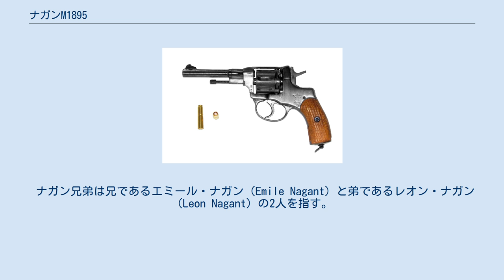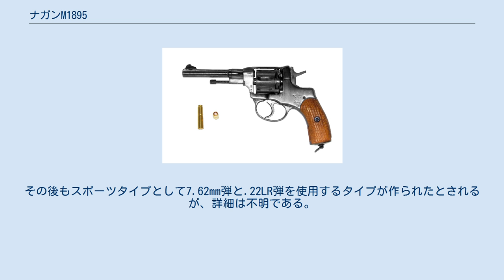ナガンM1895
ナガンM1895は、1890年代初期にナガン兄弟によってベルギーで開発された回転式拳銃である。
 ナガン兄弟は兄であるエミール・ナガン（Emile Nagant）と弟であるレオン・ナガン（Leon Nagant）の2人を指す。
ナガンのリボルバーはスウェーデンやポーランドなど多くの国で使用されたが、最も熱心な顧客はソビエト連邦（後のロシア）であった。
M1895という名前はロシア政府が採用した年が1895年であったことに由来している（ベルギーから輸出されたのは1898年）。
 本銃はダブルアクションタイプのリボルバーであった。
装填・排莢はシリンダー右後方にあるローディングゲートを開き、1発ずつ行う。
排莢に際しては、銃身の下に設けられたロッドを右に振り出し、後ろへ押し込むと空薬莢または不発射弾薬をシリンダーから押し出すことができる。
口径は7.62mmで、弾丸は専用の7.62x38mmナガン弾を使用し、装弾数は当時としては珍しい7発であった。
ナガン弾はカートリッジの先端が弾頭先端のやや先まで伸びていて、カートリッジを側面から見ると弾頭は内部に隠されている。
またカートリッジの先端はやや絞られている。
本銃の特徴として、回転弾倉の前面にガスシーラーとして機能する加工が施されていることがあげられる。
引き金を引くと回転弾倉が回り、カートリッジごと前進してバレルと弾倉の隙間をふさぎ、加えてカートリッジの先端がバレル後端に挿入される。
撃発と同時に発射ガスによる圧力を受けてカートリッジの先端ふちが広がり、バレルの内側に密着してガスの漏れを防ぐ。
このため、リボルバーの最大の弱点である燃焼ガス漏れがほぼ完全に解消でき、弱装弾であっても十分に使用することができる。
また、この特異な機構により、リボルバーとしては珍しくサプレッサーが使用可能である。
サプレッサーはブラミット・デバイス（Bramit device）と呼ばれ、後の赤軍やソ連軍将校・特殊部隊が使用したという。
ハンマー露出式だがダブルアクションのみで使用でき、シングルアクションとダブルアクションを併用できるのは初期型に限られる。
一般的なリボルバーに比べて回転弾倉を前進させる機能が追加されているため、ダブルアクションの操作力はより重いものになっている。
長く伸びたファイアリングピンを折りたたむことで安全に携行できる（馬上での使用のため、ダブルアクションが重宝されたと言われる）。
 しかしながら、本銃はシリンダーをスイングオープンできないタイプの旧式リボルバーであり、S&Wやコルトのリボルバーがスイングオープンを採用した1900年代初頭にはすでに時代遅れの銃となった。
さらに、専用の弾丸が必要であるうえ、構造が複雑であり汎用性に欠けていた。
 それでも、社会主義体制下のソ連では1930年まで標準的な軍用拳銃であり、後継のトカレフTT-33と共に1950年頃までは生産が続けられたと言われている（第二次世界大戦時にはドイツの拳銃は9mm口径、アメリカの拳銃は.45口径（11.43mm）が標準であったのにも関わらずである）。
その後もスポーツタイプとして7.62mm弾と.22LR弾を使用するタイプが作られたとされるが、詳細は不明である。